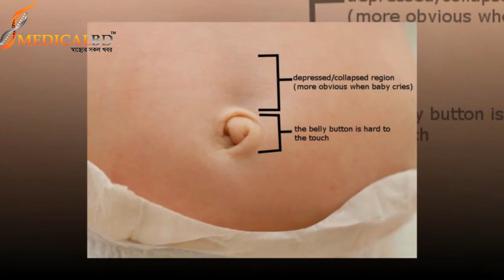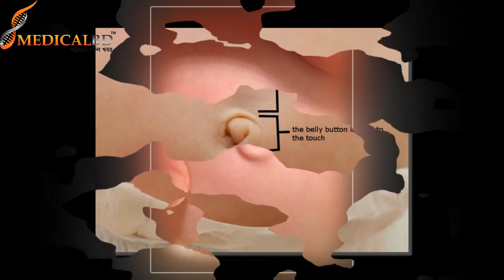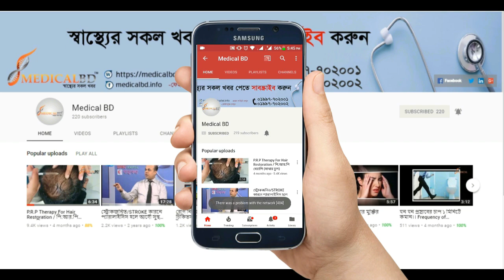শিশুদের নাভির হার্নিয়া বা কনজাইনেটাল হার্নিয়া।